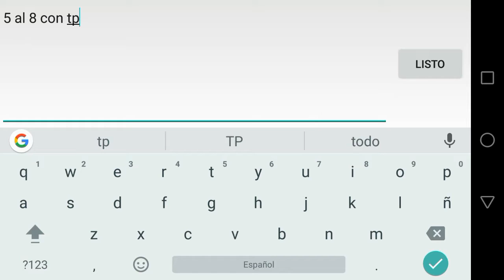Ataque en guerra Danielbay vs GLOBAL 171 - 12.01.2017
Aldea de dificultad media alta, considerando que soy industrial y que ataqué con TP MK 2 los cuales nunca había usado en esta cuenta. De nuevo guerra contra Romanía 2016, auguro un empate. Enjoy